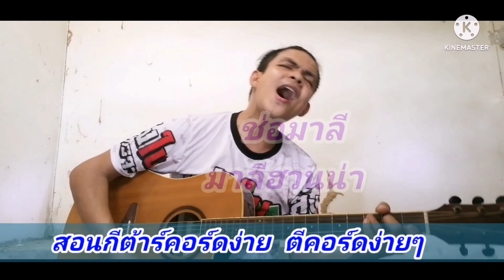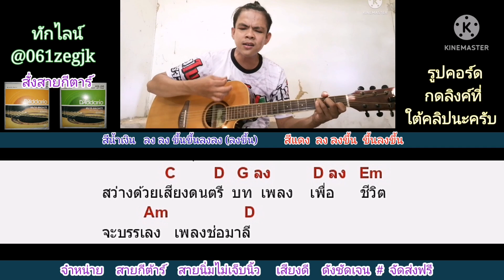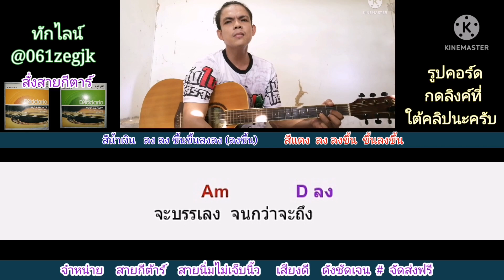ช่อมาลี​ มาลีฮวนน่า Cover สอนกีต้าร์คอร์ดง่าย​ เล่นให้ดูทั้งเพลง​ ตีคอร์ดง่ายๆ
คอร์ด​เพลง​ ช่อมาลี​  กด​ลิง​ค์นี้​เล​ยครับ